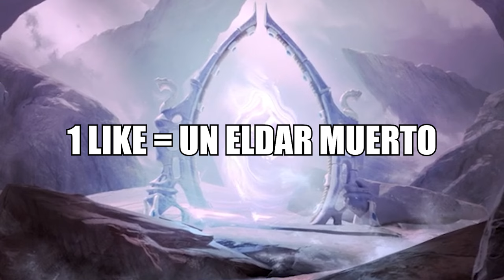Asdrubael Vect, el mal de Commorragh | Warhammer 40k Trasfondo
Asdrubael Vect es un mal necesario dentro de la caotica estructura y organización de Commorragh, la ciudad maldita de los Drukhari. Muchos dicen que este ser puede incluso tener el mismo poder que un primarca. ¿Será esto verdad? Ven y conoce a uno de los seres más antiguos de la galaxia.